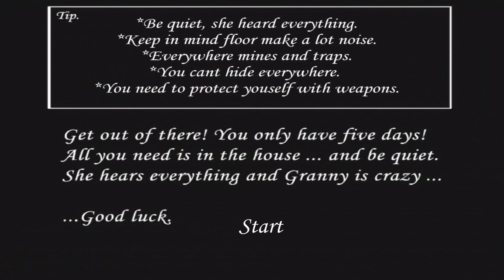Granny new update 😲 | Granny Mom Can Waking Now 😱 | granny mama ke mujhe Marne ke liye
Slendrina Mom Can Waking Now 😱 | Granny Hardcore Challenge | Granny New updated

Mode credit @Togueznake

 ▬▬▬▬▬ஜ۩❀۩ஜ▬▬▬▬▬
 ▬▬▬▬▬ஜ۩❀۩ஜ▬▬▬▬▬

granny
granny chapter 1
granny sewer escape

granny escape
granny hindi gameplay
granny new mode

granny spider
spider granny
Angelina spider
 Gaint granny gameplay

granny new mod
granny new mode
granny upcoming update
granny new version